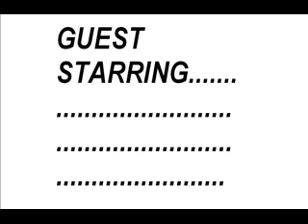the kyle and jimmy show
this is lame, if u watch u will lose brain cells, so dont watch it